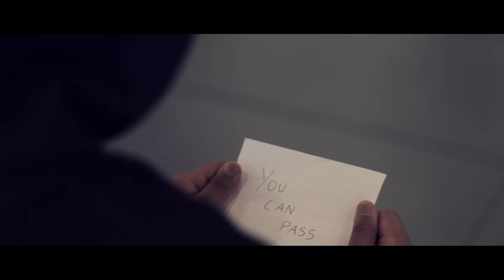"The Key" Midterm Motivation!!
You gotta BELIEVE!

Shot on a Canon T3i